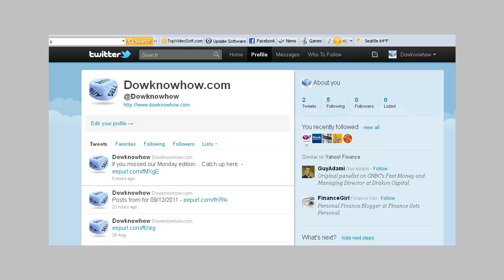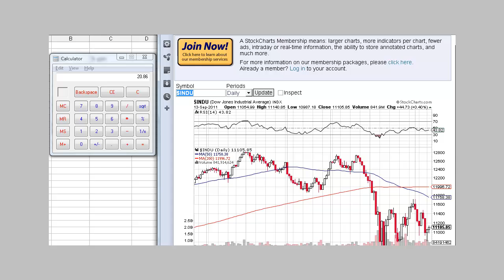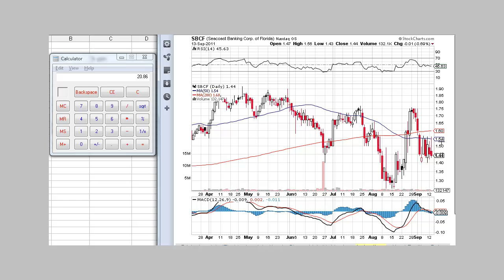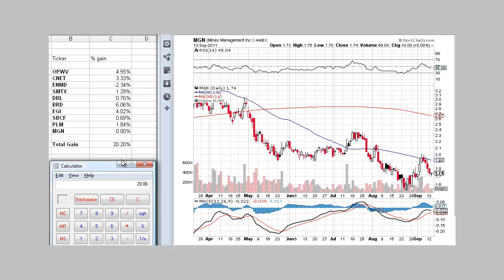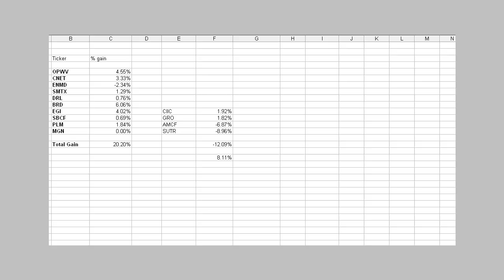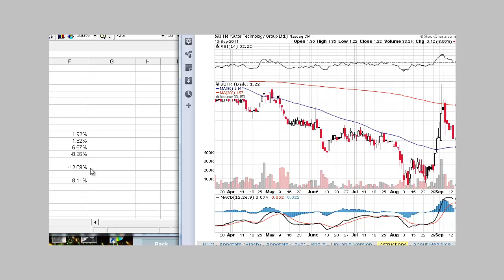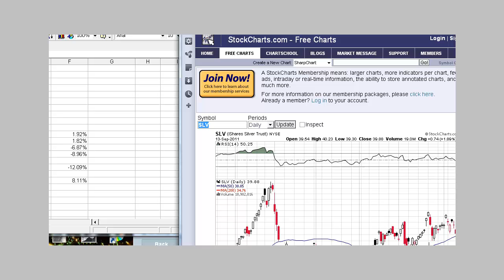20+% Gain After Only Two Trading Days...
10 Hot Stock Picks for Under $2